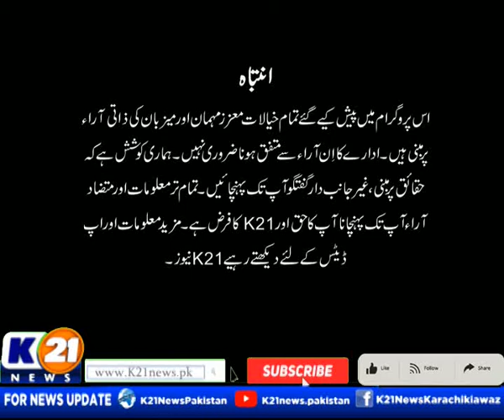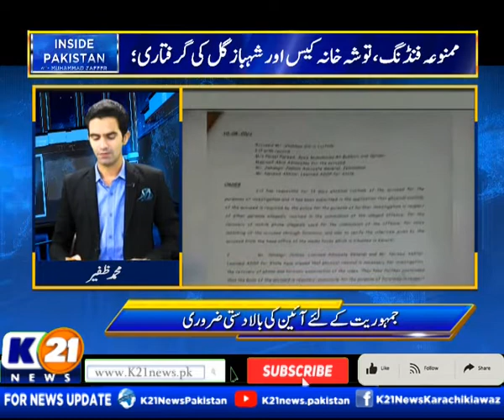INSIDE PAKISTAN WITH MUHAMMED ZAFEER | 10-Aug-2022 | Part 01 K21 News